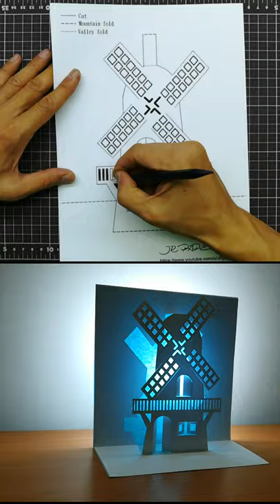3d windmill card｜Pop up card｜paper art｜kirigami｜Origami Architecture｜風車卡片製作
3d windmill card｜Pop up card｜paper art｜kirigami｜Origami Architecture｜風車卡片製作
3d origami winnower | winnowing machine pop up card | paper art windmill | kirigami pinwheel Paper Size : A4 . 200gsm
This is a demonstration of how to cut and fold make a pinwheel pop up card. Interested people can download the pattern to make their own windmill pop-up cards.
這是示範如何做#3d風車 彈出卡片,有興趣的人可以下載圖案自行製作3d風車摺紙 彈出卡片.